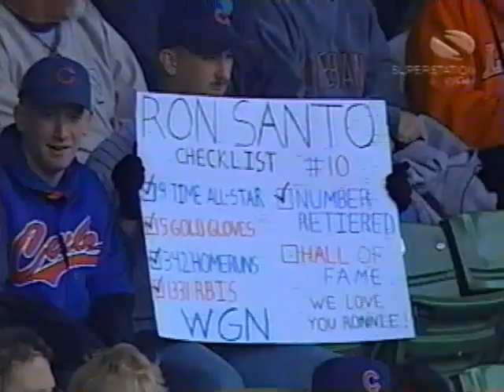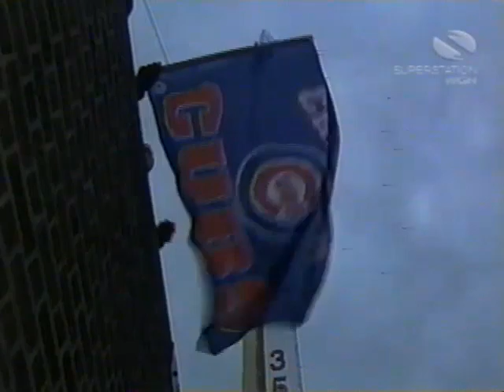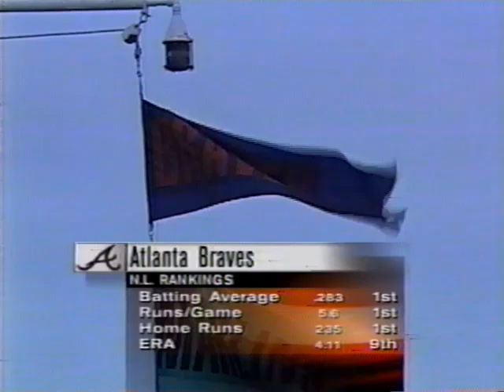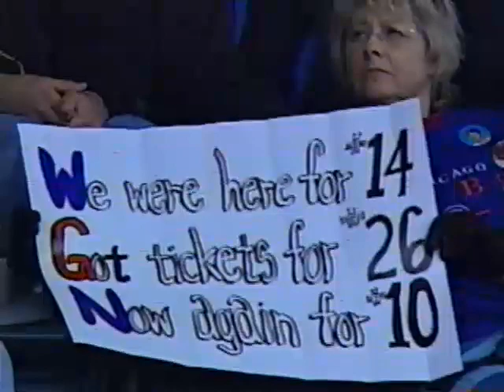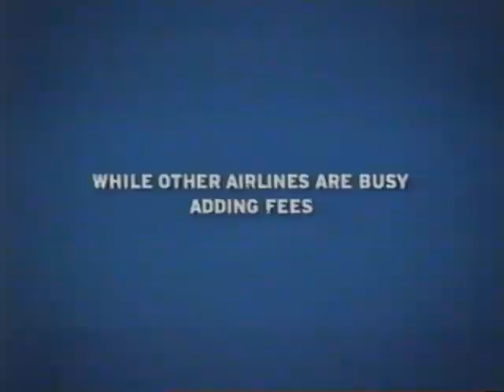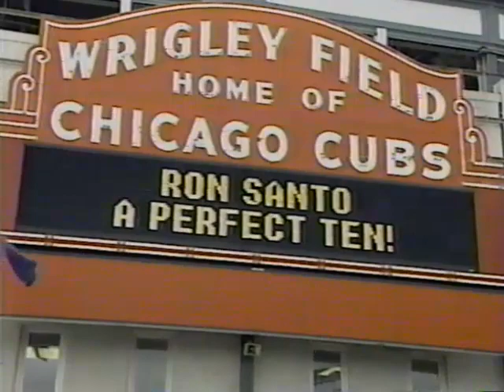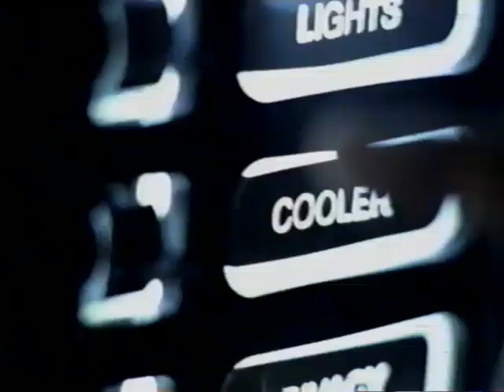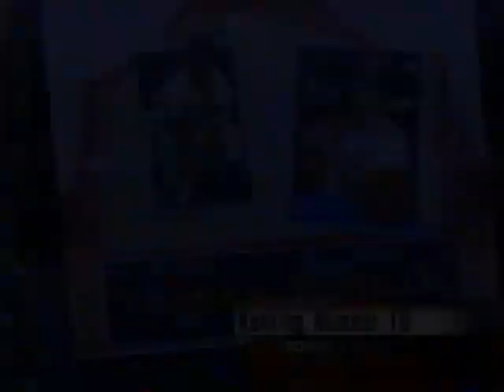2003 Chicago Cubs vs Pittsburgh Pirates at Wrigley Field September 28 Last Game of the Season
2003 Chicago Cubs vs Pittsburgh Pirates at Wrigley Field September 28 Last Game of the Season.

Starting Lineups
Pirates
1 Tike Redman CF
2 Abraham Nunez 2B
3 Jason Kendall C
4 Matt Stairs 1B
5 Craig Wilson RF
6 Jason Bay LF
7 Rob Mackowiak 3B
8 Jack Wilson SS
9 Kip Wells P

Jose Hernandez
Brian Meadows
Julian Tavarez
J.J. Davis
Joe Beimel
Carlos Rivera

Cubs
1 Kenny Lofton CF
2 Mark Grudzielanek 2B
3 Doug Glanville RF
4 Troy O'Leary LF
5 Aramis Ramirez 3B
6 Eric Karros 1B
7 Alex Gonzalez SS
8 Josh Paul C
9 Sergio Mitre P

Tom Goodwin
Tony Womack
Ramon Martinez
Antonio Alfonseca
Mark Guthrie
David Kelton
Juan Cruz
Paul Bako
Todd Wellemeyer
Augie Ojeda
Randall Simon
Hee-Seop Choi

Umpires: HP - John Hirschbeck, 1B - Ted Barrett, 2B - Wally Bell, 3B - Bill Welke.